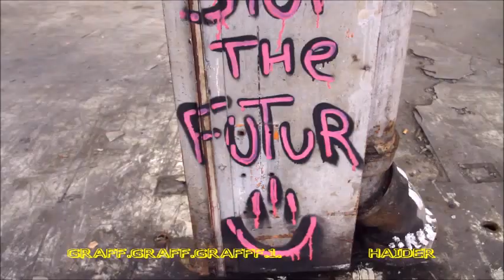GRAFF.GRAFF.GRAFFF.1. By H.HAIDER.MADE in HAIDER.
By H.HAIDER. GRAFF.GRAFF.GRAFFF.1. MADE in HAIDER.